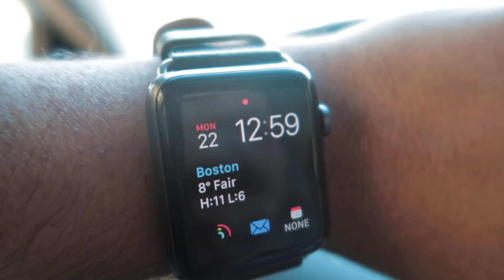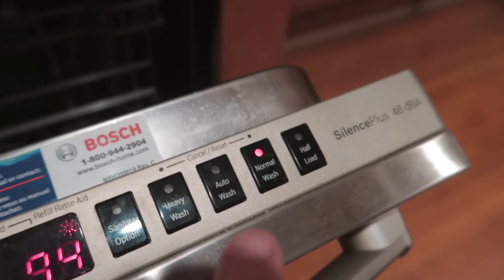Um rato na minha casa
➜ Instagram’s: @DbTv_USA
Videos de segunda a sábado 8h da manhã, horário de Brasília.

Não esquece de colocar VimDoCanalDoDb ... Irá me fortalecer com os parceiros do canal

Visitem os canais dos meus filhos, Lucca e Lara.